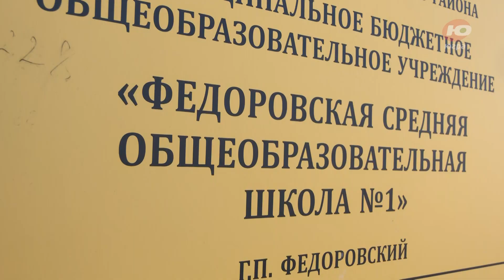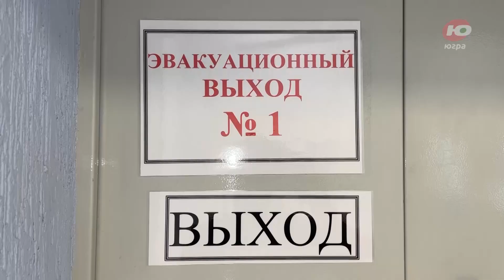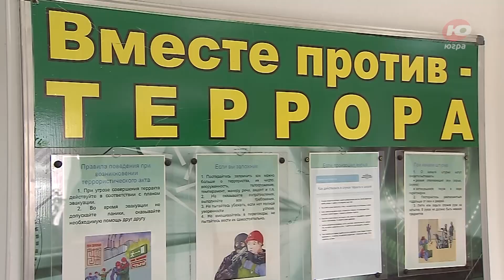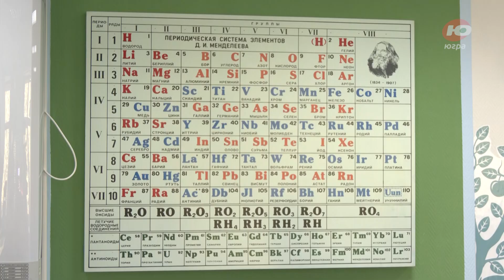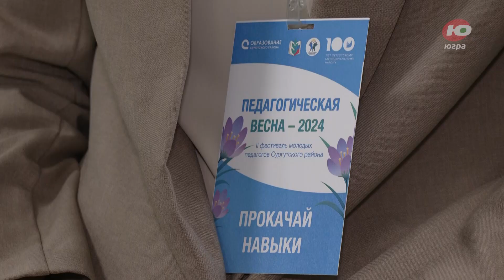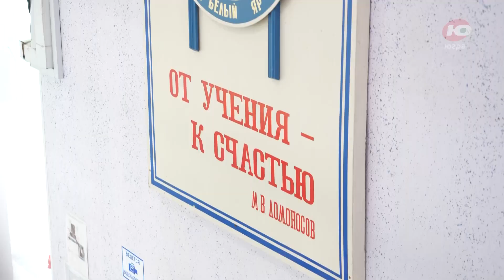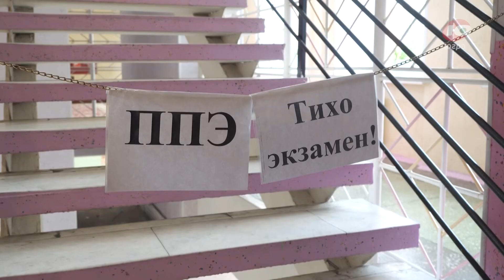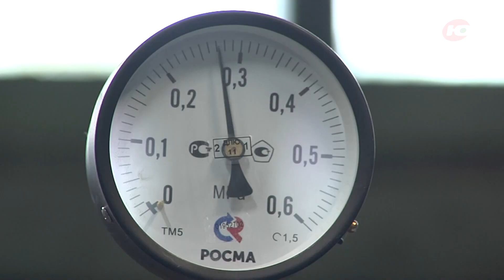Сургутский район. Новости. События. Факты. Выпуск от 27.05.2024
Смотрите в программе:
Детская безопасность! В школах Сургутского района прошла Всероссийская антитеррористическая проверка.
Учение – свет! Учителя Сургутского района прокачали свои навыки на фестивале «Педагогическая весна».
Экзамены! Школьники Сургутского района сдают ЕГЭ.
В Сургутском районе уже 7 сирот получили новые квартиры.